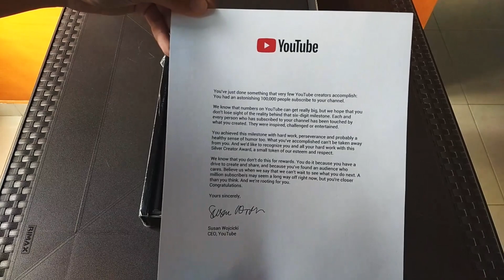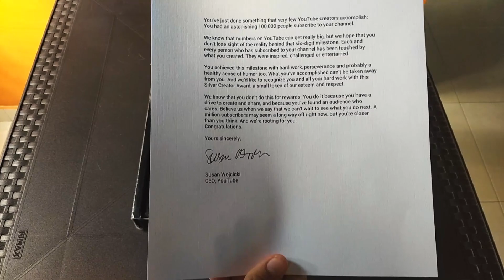‼️ESPECIAL 100 MIL SUSCRIPTORES 😍😱🎉‼️ - GRACIAS POR TODO EL APOYO 🚚🚛🚌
Componentes de Mi PC:
Board: Asus H170 Pro-Gaming
Procesador: Intel core i5 6600k
GPU: Gigabyte GTX 1060 Xtreme Gaming 6GB
Disipador: Cooler Master Hyper T4
SSD: Kingston 120 GB
DD: Toshiba 1000 GB
Fuente: EVGA 500B 80 Plus Bronze
Gabinete: Corsair Spec-02